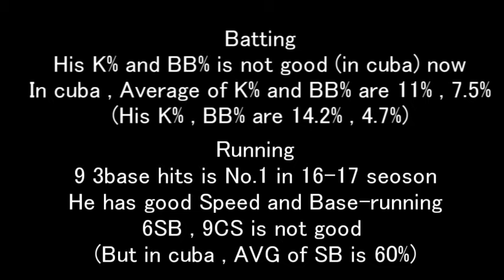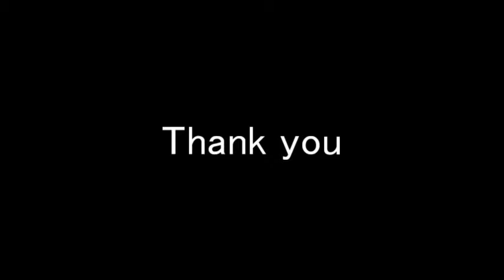Cuban OF Yoelkis Cespedes Batting Fielding ヨエルキス・セスペデス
Cuban top prospect Yoelkis Cespedes Alazanes de Granma
ヨエルキス・セスペデス ヨアルキス・セスペデス
Yoenis Cespedes's half-brother
Batting  0:02~1:42
Fielding 1:43~2:29
ARM       2:30~3:22
Profile,Stats 3:23~3:45
Extra(Strike Out) 3:46~